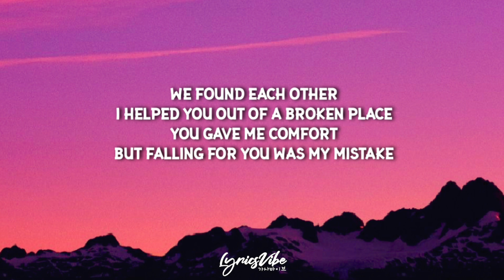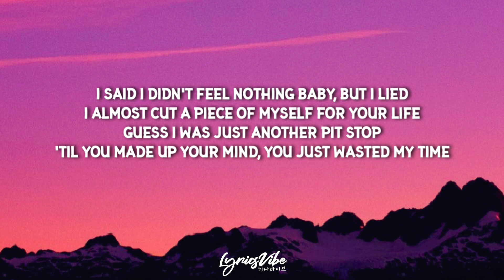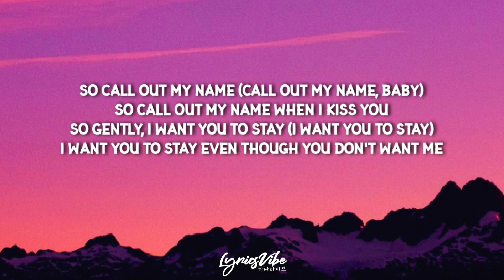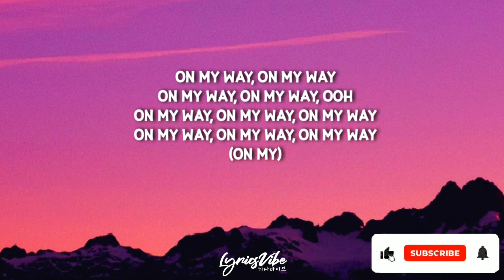The Weeknd - Call Out My Name (Lyrics)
(On my)

🎶 Lyric video for Call Out My Name by The Weeknd on Lyrics Vibe